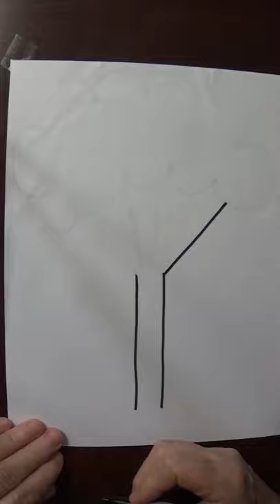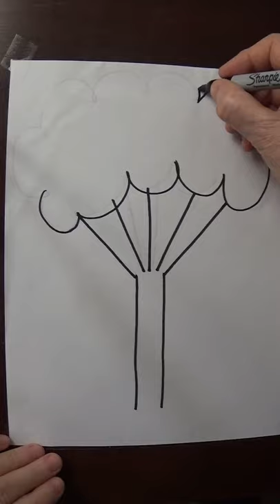Drawing a tree